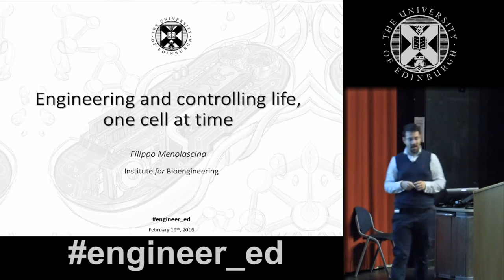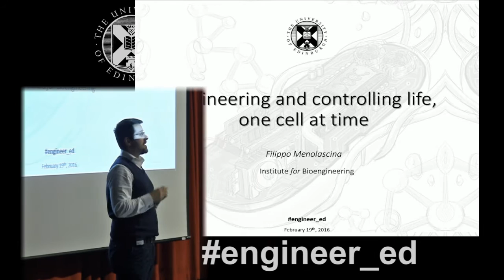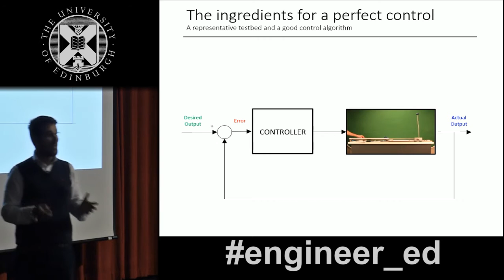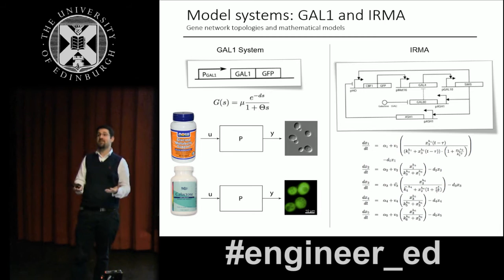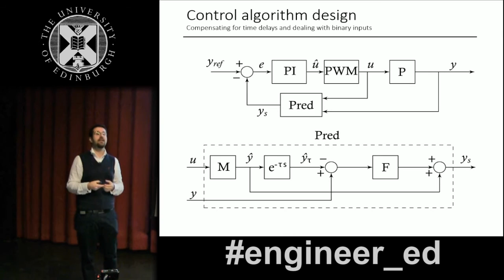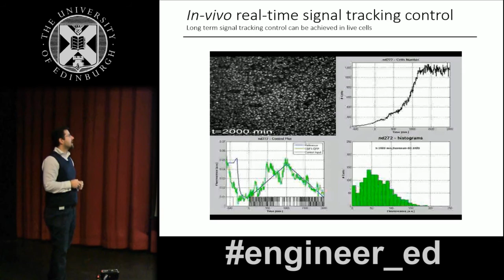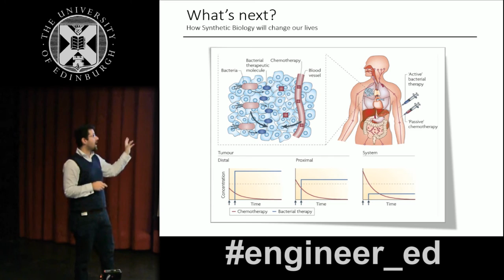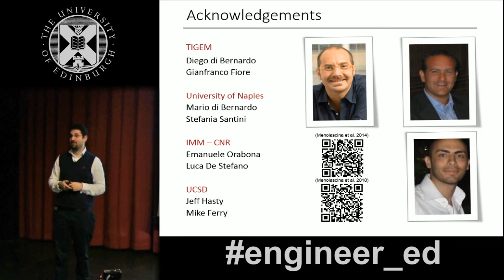Engineering and controlling life, one cell at a time - Filippo Menolascina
Dr Filippo Menolascina is a Chancellor's Fellow with the Institute for Bioengineering in the School of Engineering, University of Edinburgh.

This presentation was given at the engineer_ed conference on the 19th of February 2016, George Square Lecture Theatre. engineer_ed is a showcase of the best in engineering research at the University of Edinburgh.